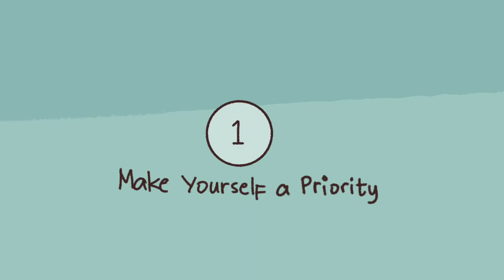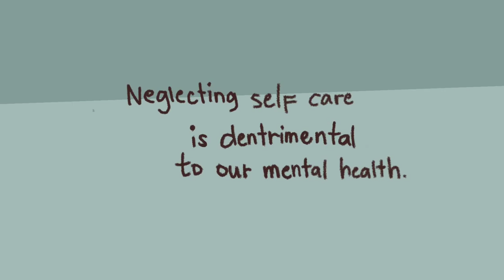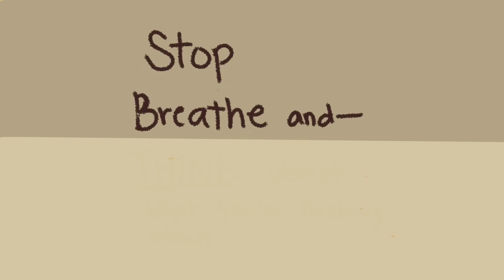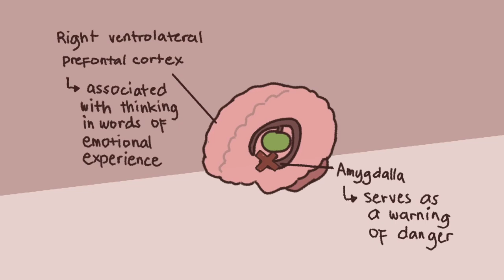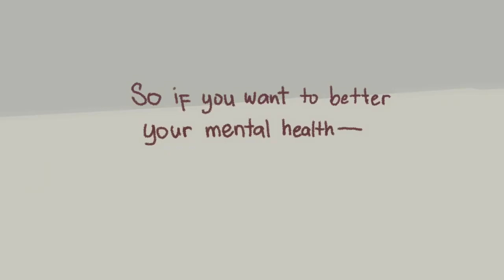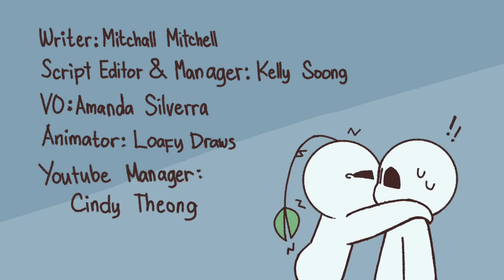4 Tips to Improve your mental Health by Psych2go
Occupational Safety and Health